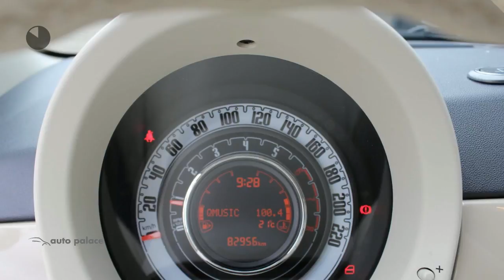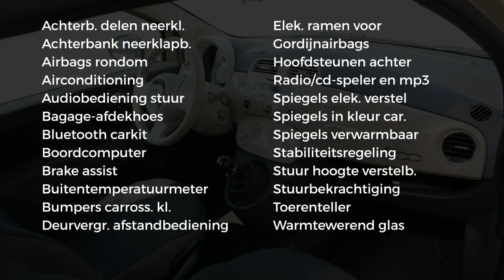Fiat 500 TWIN AIR 60 POP AIRCO 1E EIG